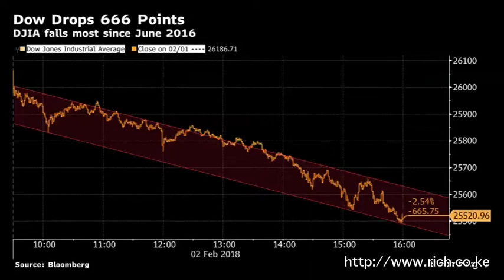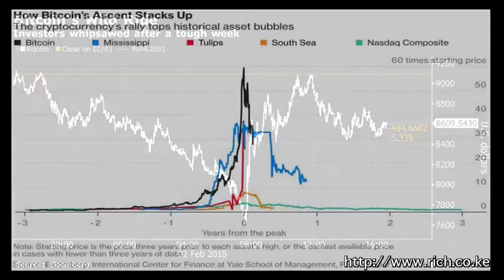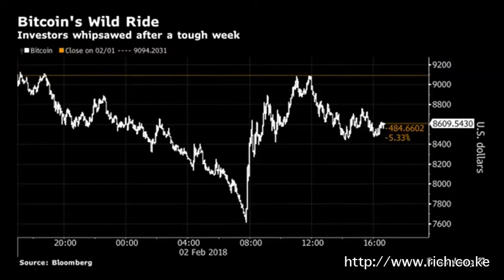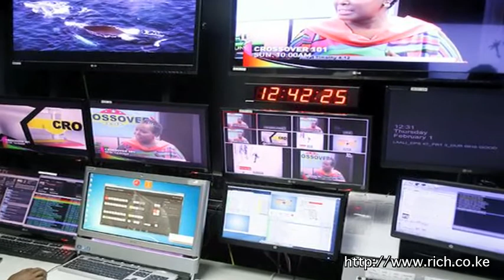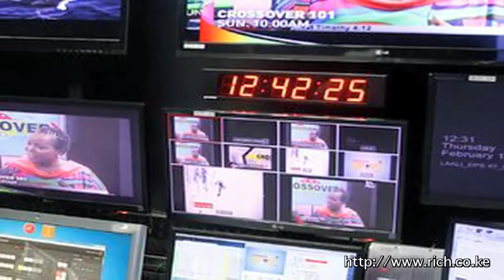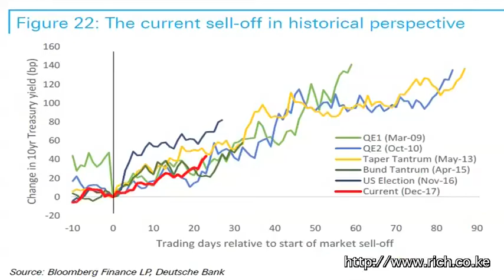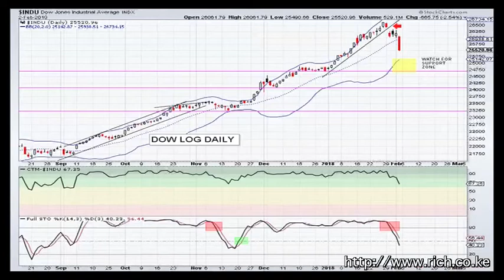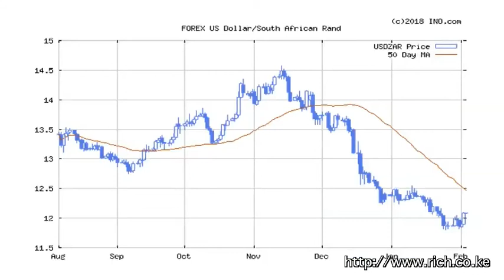Matters Financial and Geopolitical from a Frontier